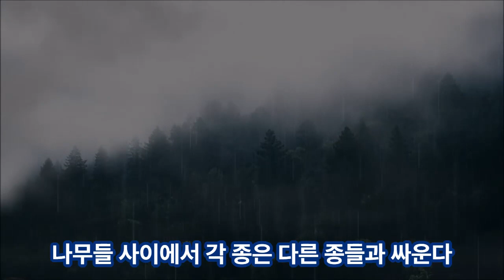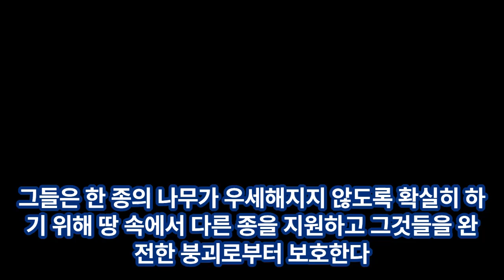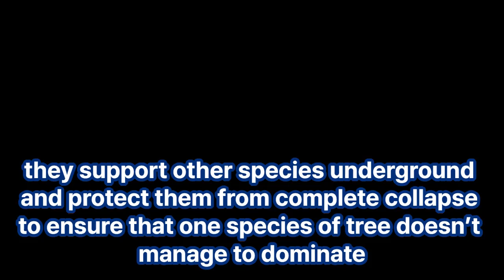2023년 9월 고2 모의고사 21번 영작연습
목동 미키박 영어입니다.
2023년 9월 고2 모의고사 21번 영작연습자료입니다.
한국어 한 번, 영어 문장 3~7번을 자막과 함께 제공합니다.
듣고 따라해서 여러분의 영어 표현력과 글쓰기 능력, 말하기 능력을 키워보세요!
감사합니다.